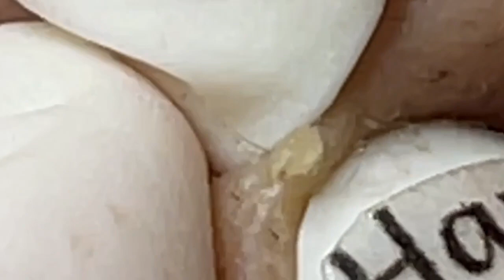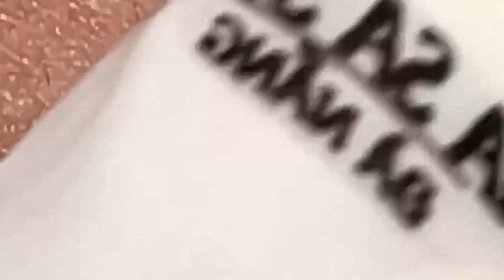𝘐 𝘢𝘭𝘸𝘢𝘺𝘴 𝘭𝘪𝘬𝘦 𝘵𝘰 𝘭𝘰𝘰𝘬 𝘰𝘯 𝘵𝘩𝘦 𝘰𝘱𝘵𝘪𝘮𝘪𝘴𝘵𝘪𝘤 𝘴𝘪𝘥𝘦 𝘰𝘧 𝘭𝘪𝘧𝘦 1194